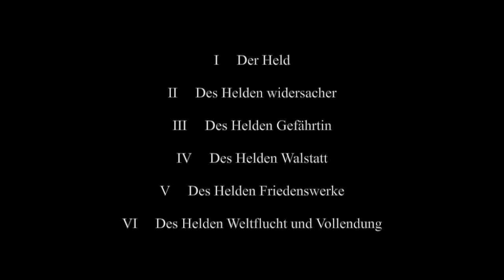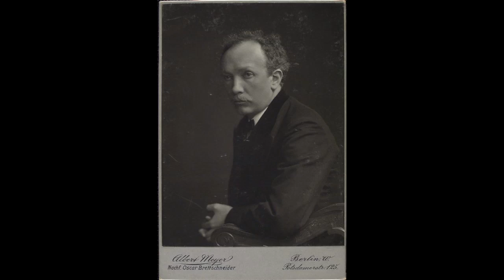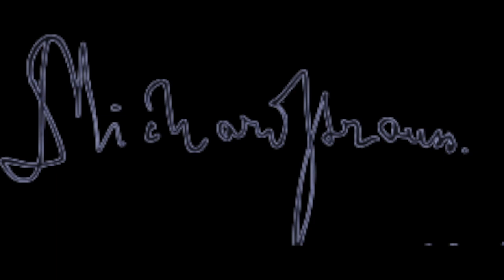Strauss R.: Ein Heldenleben op. 40 (A Hero's Life) - Ferdinand Helman, violin; Willem Mengelberg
Ein Heldenleben op. 40

(A Hero's Life)

I        Der Held
II      Des Helden widersacher
III     Des Helden Gefährtin
IV     Des Helden Walstatt
V      Des Helden Friedenswerke
VI     Des Helden Weltflucht und Vollendung

Ferdinand Helman, violin solo
Willem Mengelberg, direttore
Concertgebouw Orchestra
Amsterdam, 1941